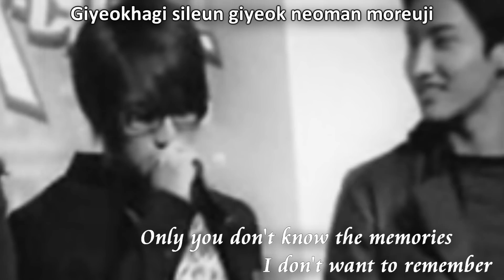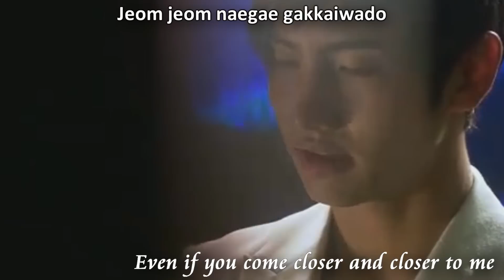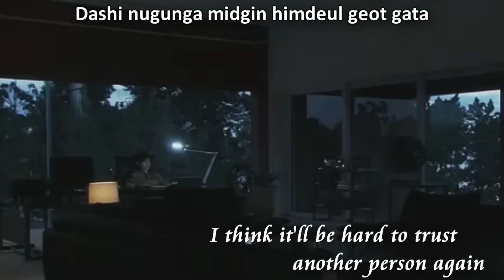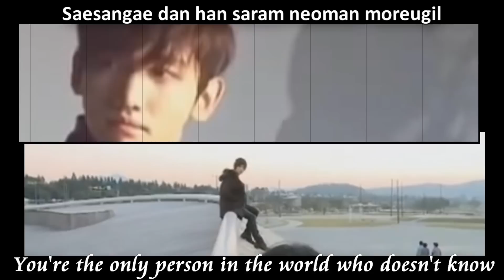♥ RE-UPLOAD ♥ You Don't Know - JaeMin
☆ READ ME ☆

Another one of my most viewed vid :) I just love how the song match JaeMin ~

See you at my FB, Page or Twitter :)